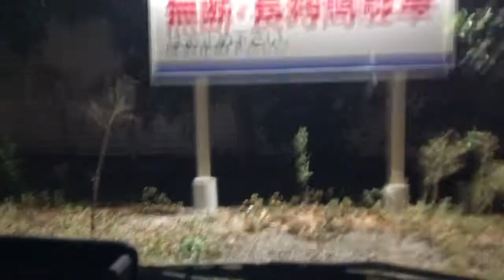【大丈夫だよ】30日目 2020年10月28日(水) 仕事帰りに大丈夫！ コンビニの灯りに救われる。ほっと一息。あと二日楽しもう！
毎日見てくれている人に大丈夫だよって言い続けます。